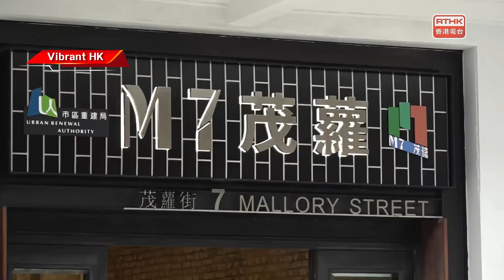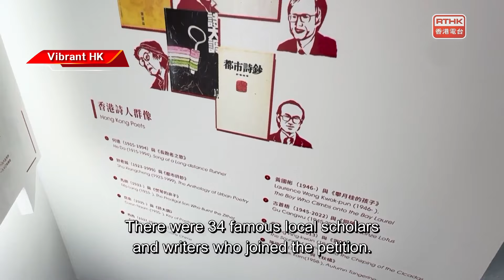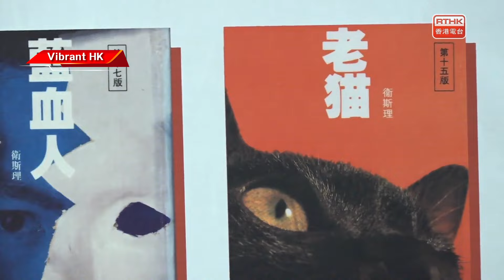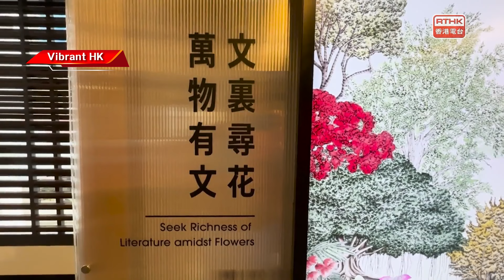Vibrant Hong Kong: The Museum of Hong Kong Literature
The Museum of Hong Kong Literature, which has been nearly 20 years in the making, was officially opened recently. Let’s learn more about this institution which is tasked with the mission of promoting the inheritance and development of local literature.